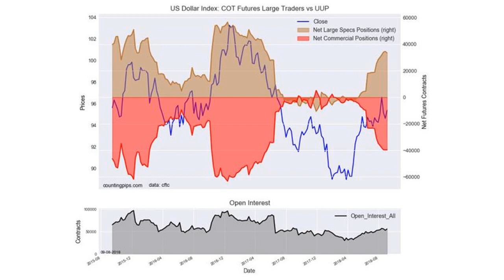做空人民币的大空头或将要认输了，央行可能正在遏制人民币的下跌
大多数市场人士认为，人民币汇率总体企稳、双向波动态势仍将延续。比如，近日公布的8月份的多项经济金融数据及央行调控政策都将预计继续支持人民币汇率企稳，不过，在全球商贸形势、欧洲经济环境及多个新兴市场金融局势等因素也仍将会继续影响人民币汇市。与此同时，越来越多的市场参与者认为将美元汇率推至不合理的高位后，如果美元进一步走高，则会对美国经济增长构成隐患，换句话说，美元指数需要有新的推动力，而这就意味着，美元兑其他货币面临大幅回落的风险。另外，从市场角度来看，投资者似乎也越来越认同，据路透计算及CFTC上周五（9月7日）公布的数据，最近一周投机客减持美元净多仓至五周低点。数据显示，9月4日止当周，美元净多仓规模为206.0亿美元，低于之前一周的233.4亿美元。投机者在连续48周持有美元净空仓后，已连续12周持有美元净多仓。另据彭博社本周一(9月10日)报道，中国央行提高借贷成本并对做空人民币投机者发出警告，该外媒报道称，中国央行在上月抽干银行间流动性后，货币市场的借贷成本已从8月初的低点有所上升，此前该利率曾跌破央行提供的七天逆向回购协议的利率。该外媒称，中国央行似乎正试图遏阻止对人民币下跌